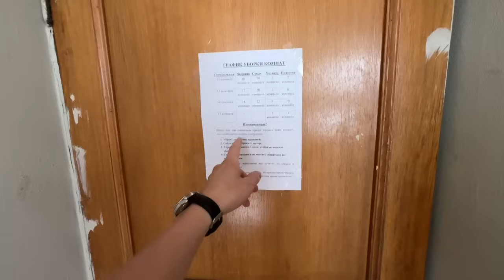ВАХТА НА РЫБНОМ ЗАВОДЕ - 130 000Р ЗА 45 СМЕН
👉Вахта на рыбном заводе, контакты менеджеров:
☎Татьяна, менеджер из видео: 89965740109

✉Если ты работаешь на интересной работе или у тебя есть тема для видео, то пиши мне в телеграмм: @CoolUzer1

🚙BelkaCar: WMTT5150
🚐Делимобиль: REF9RV7
🚌ЯндексДрайв: refhV3L26
🚔СитиДрйв: yPmyaF
VORON: BAZHIN